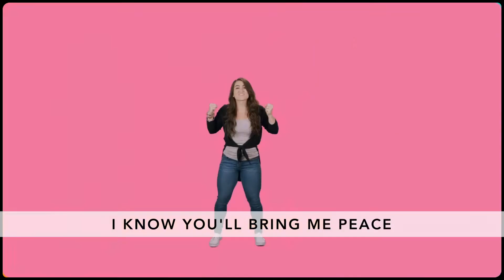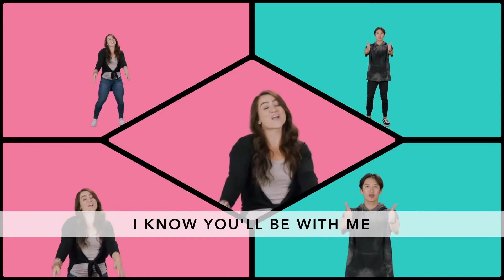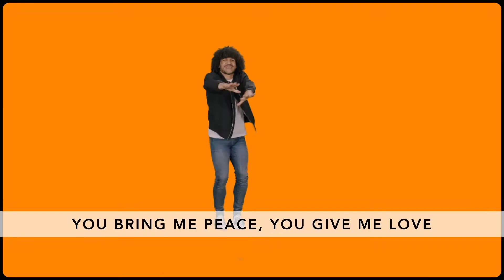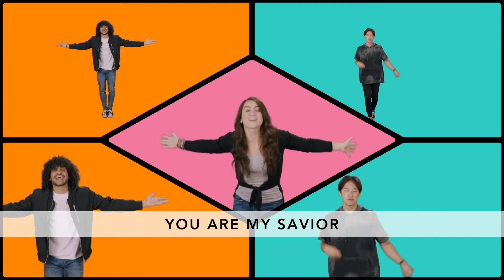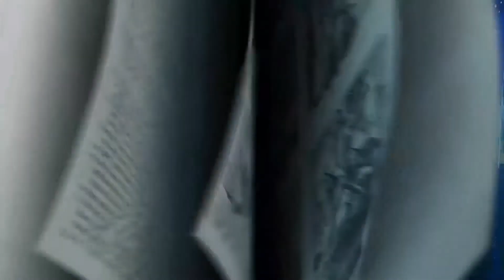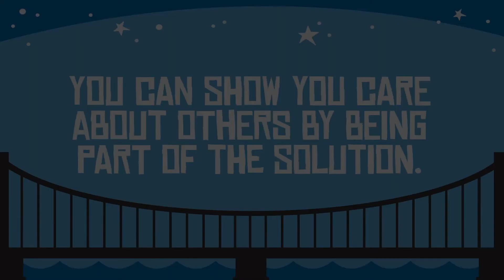BCC Kids K-5th 4/25